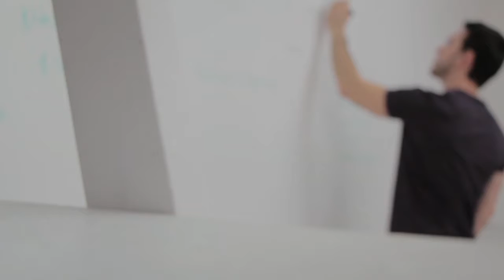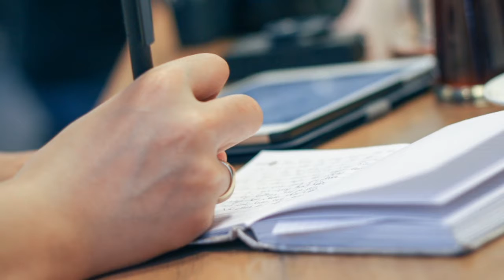Why writing is important? Il लिखना क्यो जरुरी है ? Il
Hello Friends,
                        How are you all??? Learning is our passion and so WE  must keep on learning, and HUNT FOR KNOWLEDGE.
Here I am Ashish with another new video, welcome you all. So, friends today we are going to discuss why writing is important? Il लिखना क्यो जरुरी है ? Il

So friends, if you like my video then please